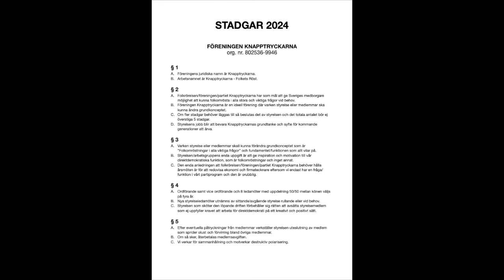Knapptryckarnas Årsmöte 2024 (kort resumé)